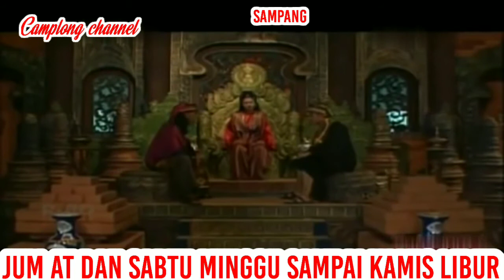MISTERI GUNONG MERAPI EPISODE 16 TIPU MUSLIHAT KI BONGKOK !!!?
legenda misteri gunong merapi episode 16 ini tentang tipu muslihat ki bongkok & jangan lupa tonton terus video ini sampai selesai jangan lupa dukung terus channel ini jangan lupa like komen share jangan lupa SUBSCRIBE nyalakan lonceng nya & jangan lupa kunjungi juga Mathalil channel & jangan lupa tonton juga video nya ok gaes terima kasih banyak wassalam

nah seperti inilah film legenda misteri gunong merapi episode 16 ini tentang tipu muslihat ki bongkok & jangan lupa tonton terus video ini sampai selesai jangan lupa dukung terus channel ini jangan lupa like komen share jangan lupa SUBSCRIBE nyalakan lonceng nya & jangan lupa tonton juga video yang lain nya ok gaes terima kasih banyak wassalam